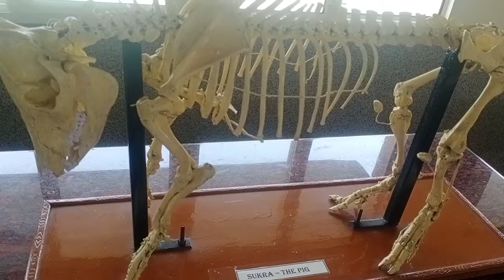MANDIBLE OF PIG